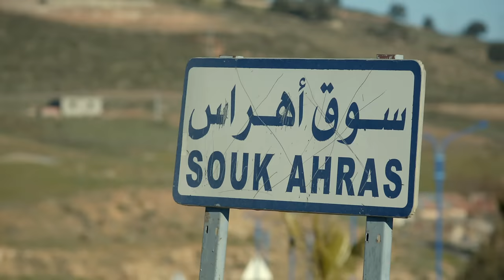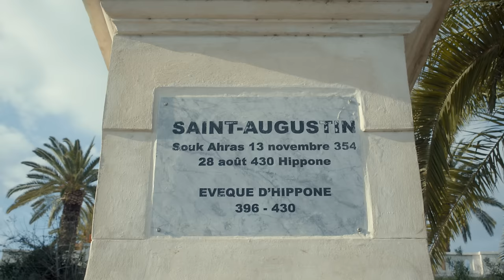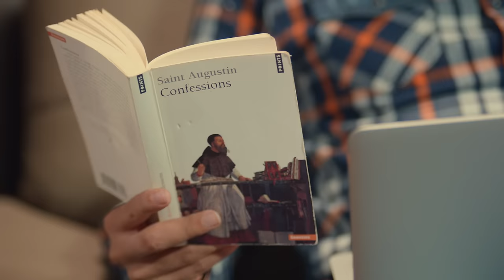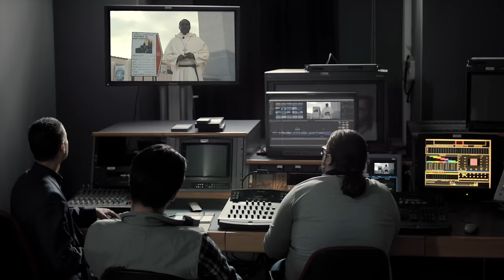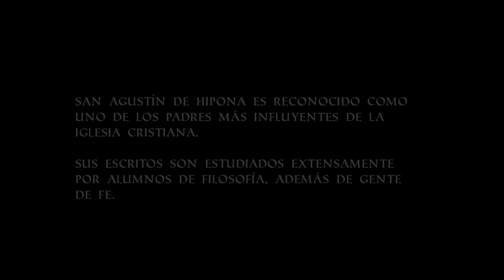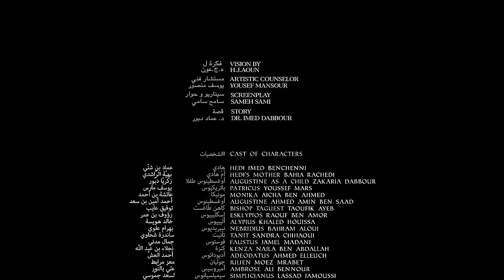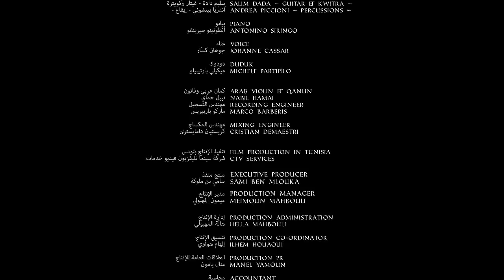St. Augustine: Son of Her Tears (2020 | Full Movie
Parisian filmmaker Hedi returns to his native Algeria to create a documentary about St. Augustine, the philosopher and theologian who shaped Western thought. In parallel stories the two men struggle with their beliefs on love, family, truth, and God.